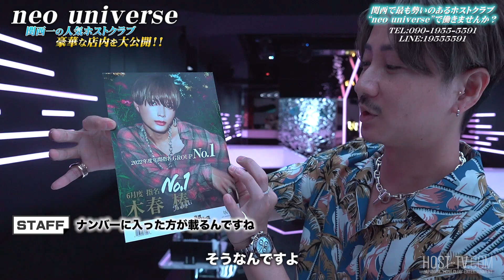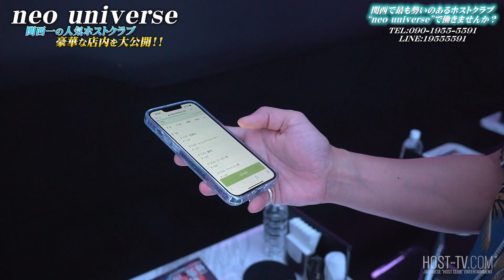【キャスト大募集!!】関西一の人気ホストクラブ“neo universe”が総工費3.5億の超拡大リニューアル、全貌を大公開!!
総面積120坪OVER、総工費3.5億の超絶ラグジュアリーなホストクラブ
新生“neo universe”の豪華すぎるグランドオープンイベントを独占取材!!
そんなneo universeでは一緒に働いてくれるキャストも大募集!!